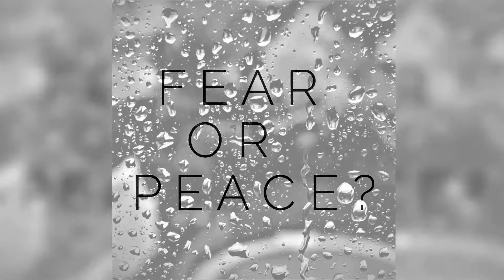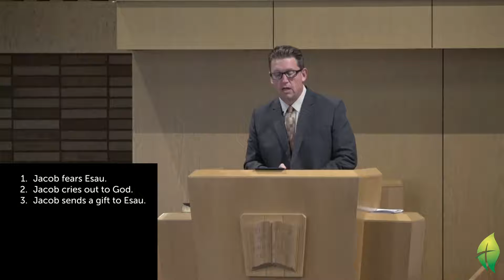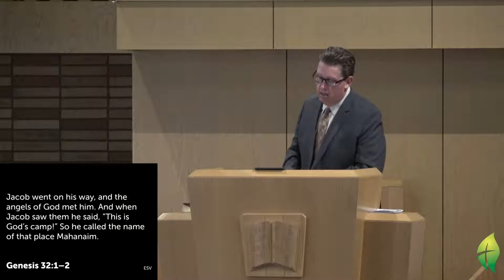August 22 Sermon: Fear or Peace?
The passage for this week's message is Genesis 32:1-21.